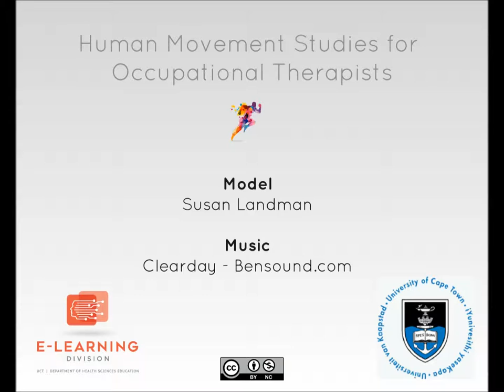Kinesiology Quiz question 3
Question 3 of the Kinesiology quiz in the resource Human Movement Studies for Occupational Therapy Students. Students are expected to answer questions based on the video.
Human Movement Studies OER: a collaboration between the Occupational Therapy Division (Department of Health and Rehabilitation) and the E-learning Division (Department of Health Science Education) at the Health Sciences Faculty, University of Cape Town.